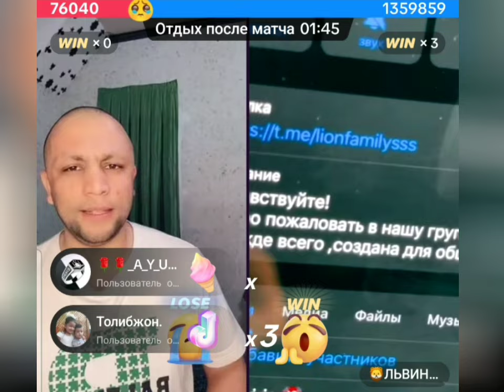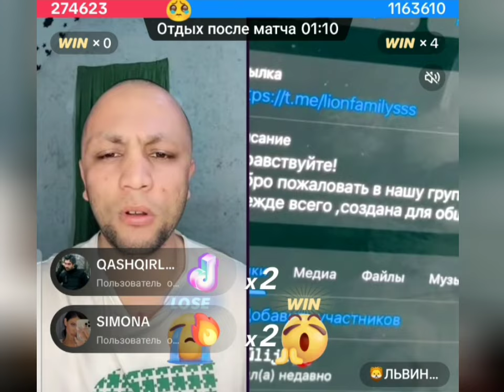ТИК ТОКЕР САРДОР ДЕНИС ОХРИГИ ШАРТИМ ЕХСОН